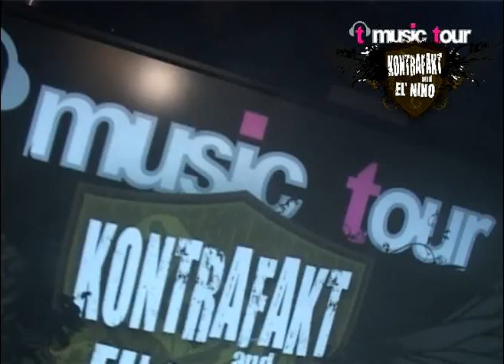Kontrafakt live (HQ) - t-music Kontrafakt & ElNino tour - Tábor - Greenshop The HipHop no.6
uvádí video ze zahájení t-music Kontrafakt and ElNino tour, kde Vám nabízí shlédnout živý záznam z koncertu Kontrafakt.